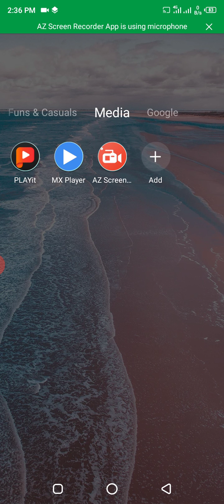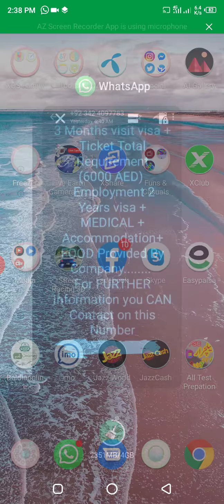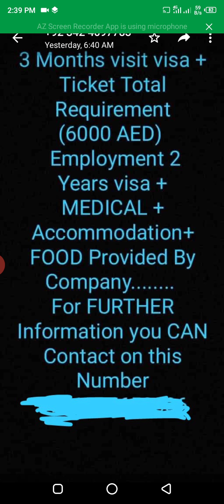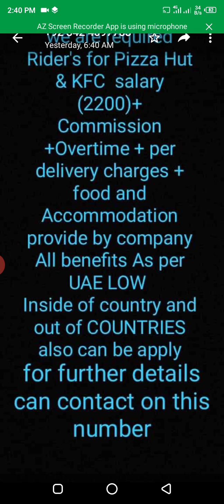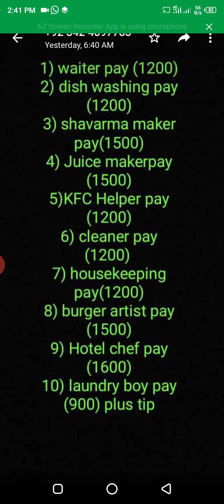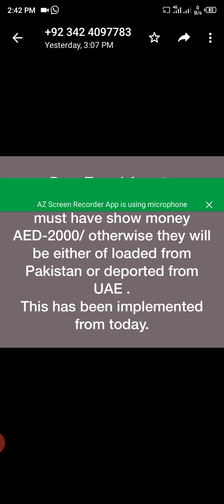Dubai visa for job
Job for dubai
Dubai me job ka soneri moka
Dubai me acha roz gar
Whatsapp no